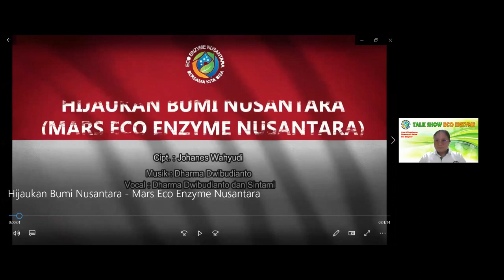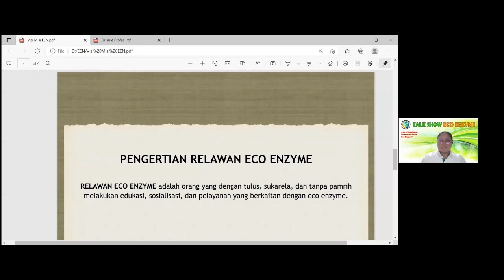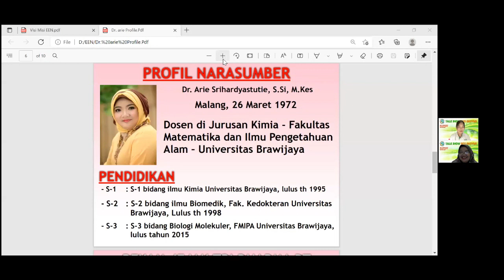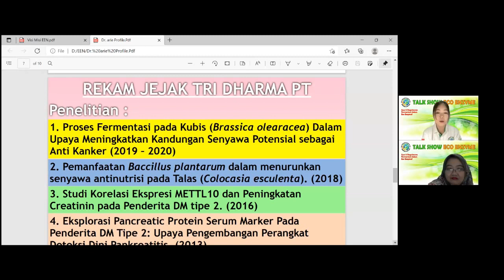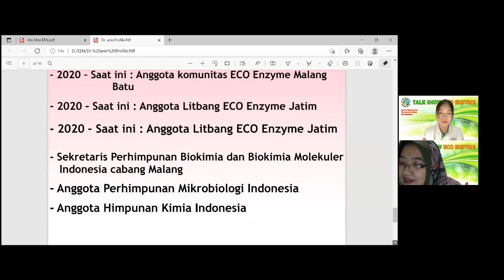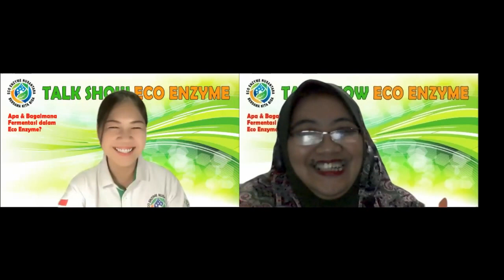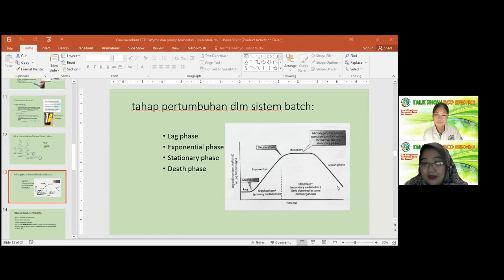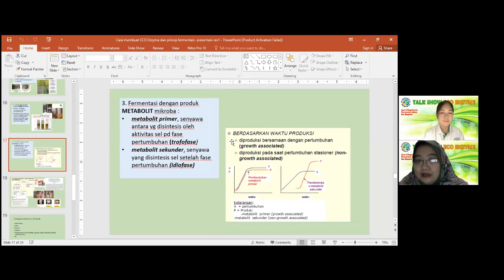Talkshow Eco Enzyme bersama Bu Arie - Bagaimana Proses Fermentasi Eco Enzyme?